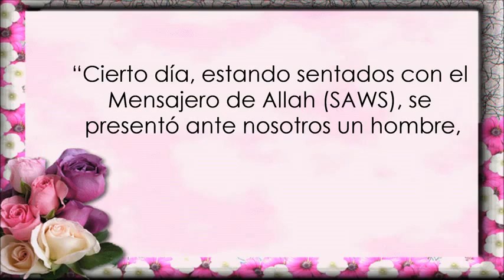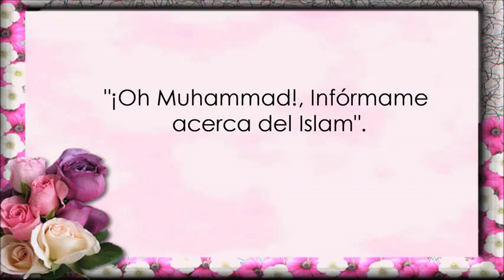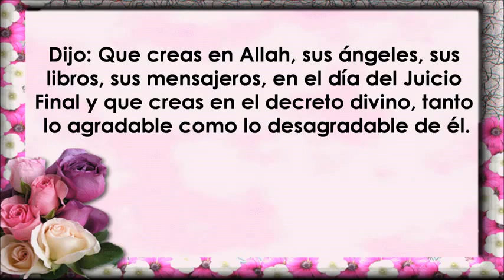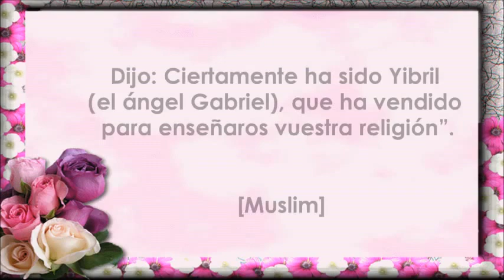Islam Hadiz Islam Imán Ihsán